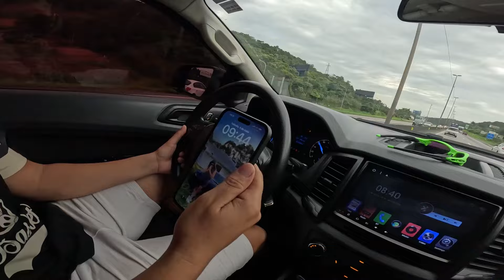COMEÇOU A VIAGEM PARA O CHILE 🇨🇱 🚀🤞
iiiiuuuhhhuulllll!!!
Daydaydaydayday, éééé paaau,
maaais um víídeo no caaanaaaall!!

iiiisssssaaaa